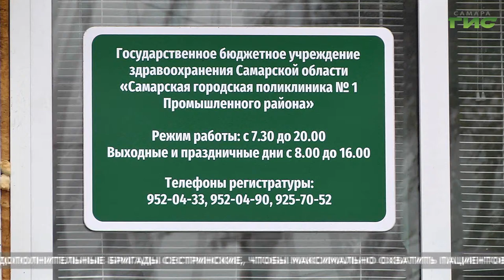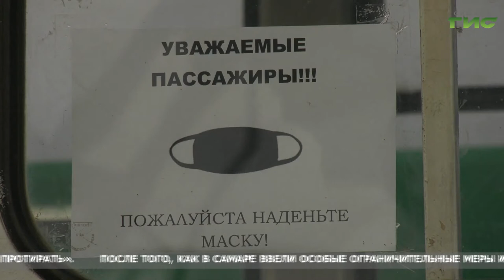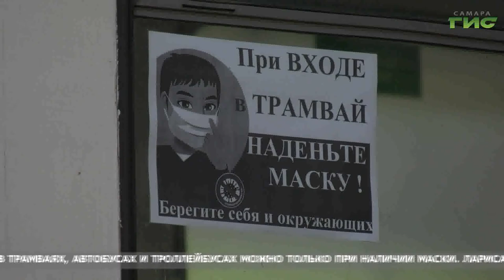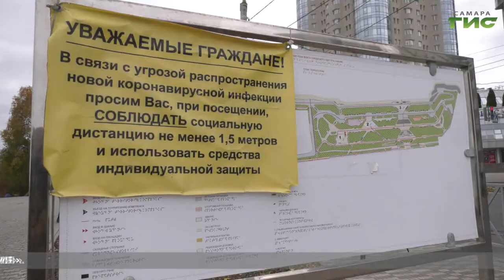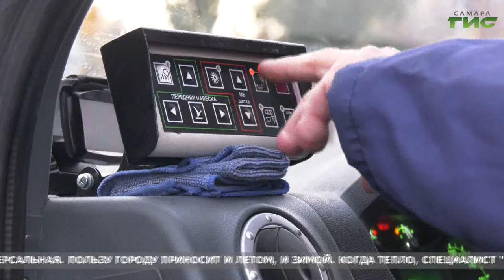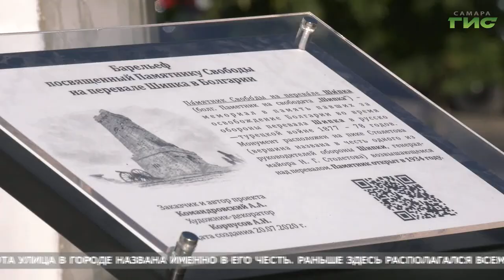"События" (Неделя в Самаре) от 24.10.2020